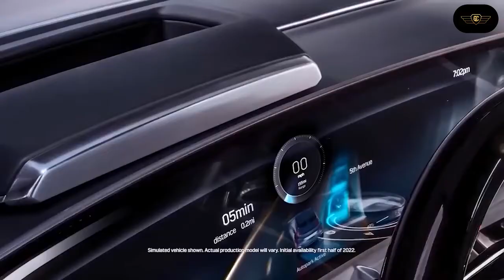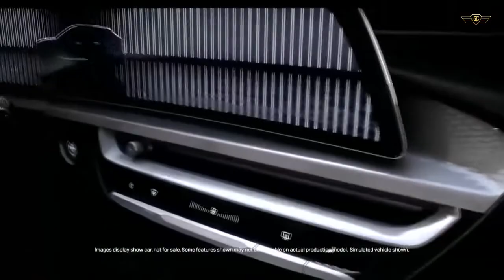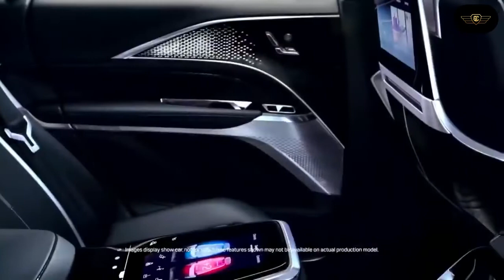2023 Cadillac LYRIQ | interior | Exterior | Driving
Overview
Cadillac's first entrant into the luxury electric vehicle market will be the Lyriq SUV, which offers sharp styling and a modern cabin. Cadillac says that both single-motor rear-wheel drive and dual-motor all-wheel drive models will be offered, and that its new SUV will have a driving range of more than 300 miles. The Lyriq has been designed from the ground up and will ride on General Motors' new scalable battery architecture; the company claims a low center of gravity and a spacious cabin as benefits of the dedicated EV-architecture. The Lyriq should be on sale sometime in early 2022 as a 2023 model.

Although the concept vehicle was shown with just four seats and a center console that divides the two front and two rear seats, with a touchscreen for the rear seat passengers, the production vehicle has adopted a more traditional rear bench seat. Cadillac says using the dedicated EV-architecture allows for a more airy and open cabin with plenty of space for passengers to get comfortable. More advanced noise cancellation technology is said to reduce road noise inside the cabin. The interior appears to be spacious but we'll reserve judgement until we get a chance to take a Lyriq for a test drive.